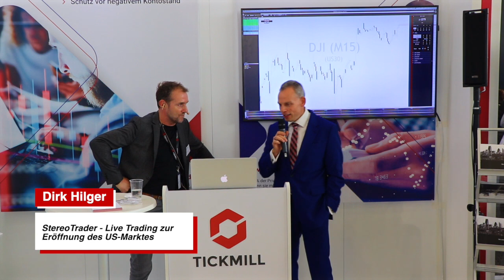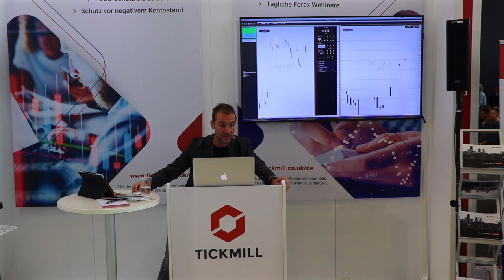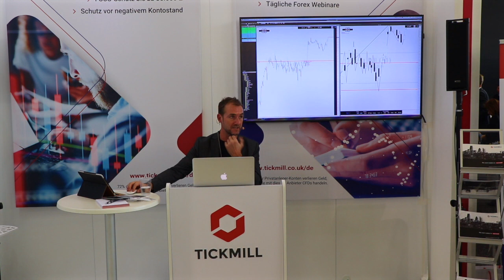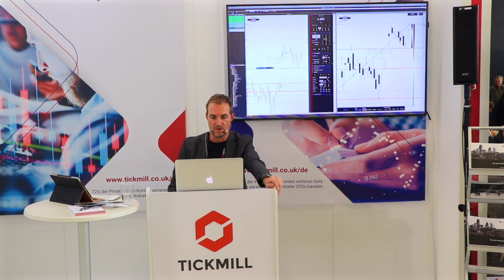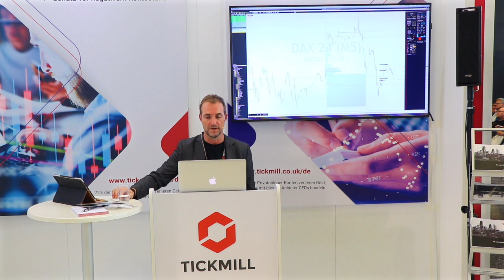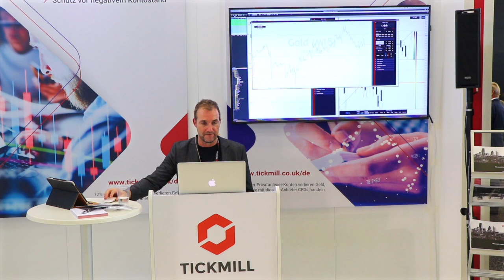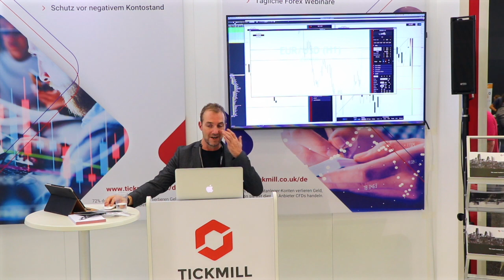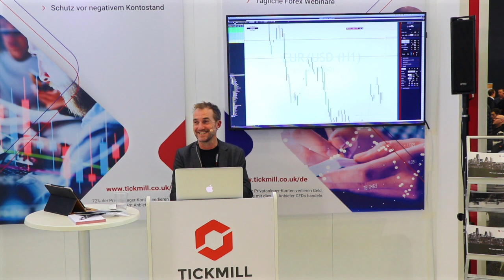StereoTrader - Live Trading US-Opening | Dirk Hilger